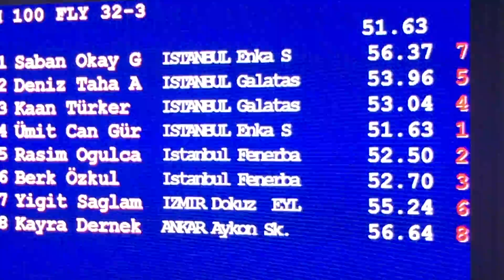Umitcan Gures 100m Kelebek A Final - 2016 Turkish Short-Course Championship